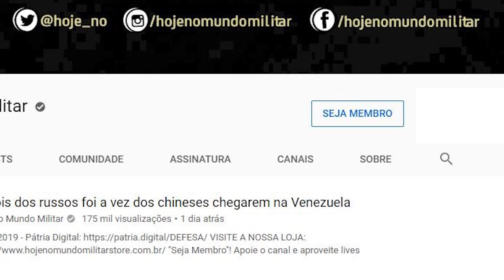Close Air Support – O anjo da guarda das tropas em terra